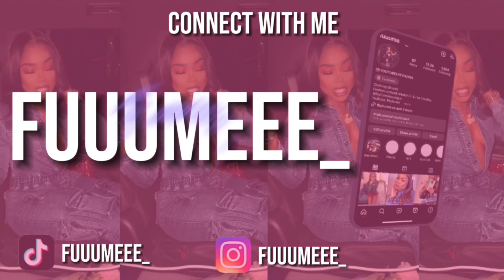START TO FINISH WIG INSTALL| DEEP SIDE PART| BEGINNER FRIENDLY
Today I’m doing a deep side part frontal wig install. I was kinda in a rush but I tried to be as detailed as possible. Also let me know if you want to know where I get my hair from.

My boutique: fbyfunmi.co